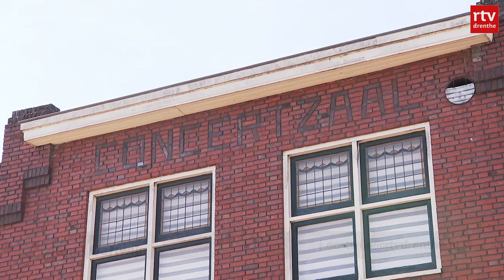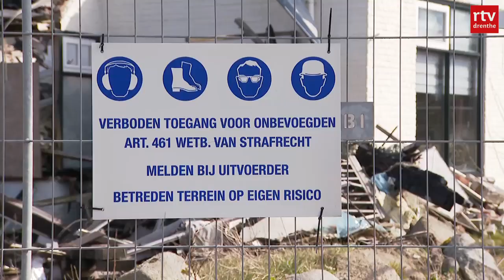Vandalen actief in Hoogeveen & toneelverenigingen verlaten Jimm's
Ouders moeten bijleren over het gebit van hun kinderen, vinden tandartsen. Weer toekomst voor uitgebrand restaurant De Paap en gouden tijden voor handelaren in modeltreinen.

00:00 Introductie
00:46 Zuiderpark Hoogeveen beklad met hakenkruizen
02:34 Restaurant Jimm's in Gieten neemt afscheid van toneelverenigingen
04:41 Tandartsen willen ouders bijspijkeren over het gebitten kinderen
07:05 Nieuwe toekomst voor restaurant De Paap
08:39 Handelaren in modeltreinen beleven gouden tijden dankzij corona
10:32 Draaiorgelman haalt fooien met pinpas
11:38 Het weer